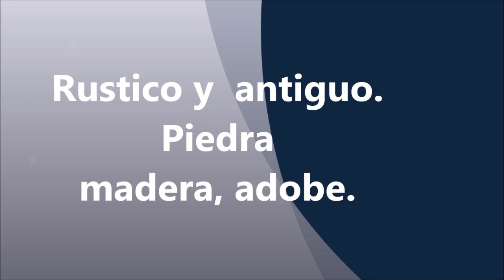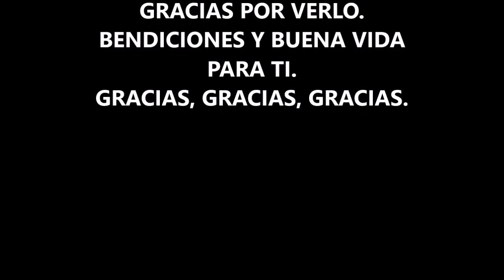RUSTICO Y ANTIGUO. CASAS MADERA, PIEDRA, ADOBE.